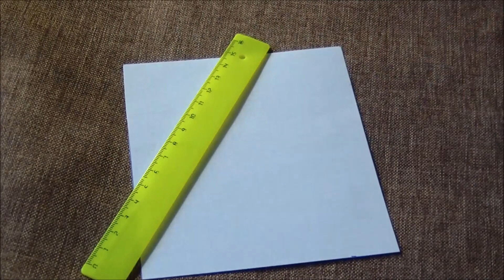How to Sew a Cargo Pocket. Sewing Gusseted Pockets Tutorial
This video shows how to sew a cargo pocket. This type of pockets is used for jackets and pants.Using this video you will to make bellow pocket with easy and correctly. Try sewing the gusseted pockets for you clothes and garments using my titorials.